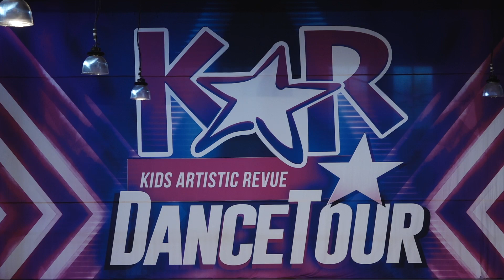"Fame" from Judy Dollenmayer Studio of Dance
Choreographer: Megan Smith

Dancers: Zakiya Ayers, Nikki Bowles, Amari Byers, Brooklyn Connell, Jaila Daniels, Adia Divito, Natalie Frazier, Ady Frost, Ava Gray, Sydney Henson, Jaden Hughes, Jaliyah Jackson, Olivia Jordan, Avery Lahman, Olivia Lahman, Tegwin McCorkle, Saylor McFarland, Audrey Strapp, Celia Tenney, Zoey Thompson, Shelby Woodburn, and Frieda Zirille

Intermediate Jazz Line (15 - 19)

KAR Regionals 2024 Newark, Ohio

Cherry Valley Hotel & Ohio Event Center

Placements:

KAR Regionals Newark, OH - Elite Top First, Third Overall, and HDE All Stars

Stage One Regionals Newark, OH - Platinum and First Overall

KAR Nationals Pigeon Forge, TN - Top First